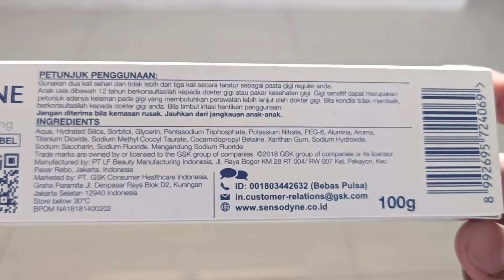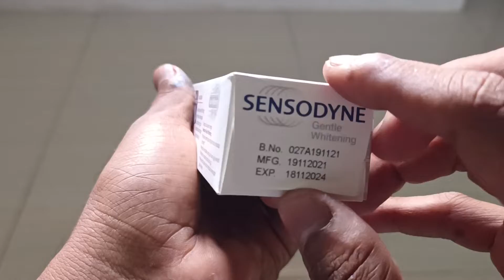SENSODYNE Gentle Whitening